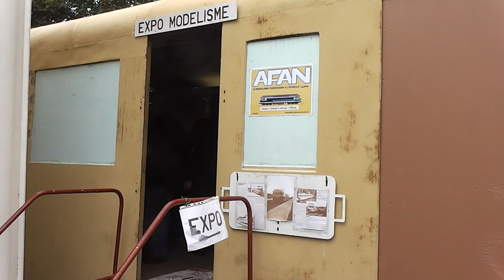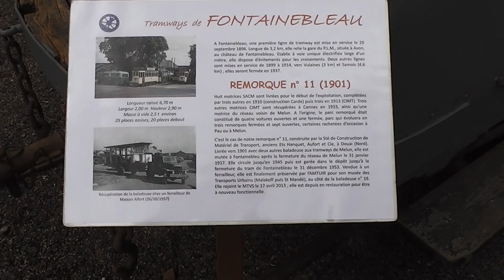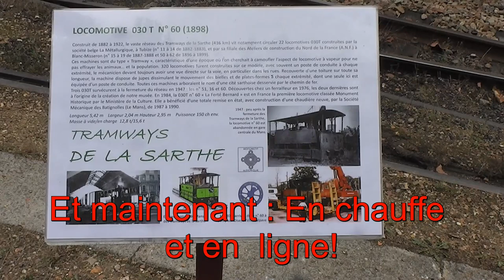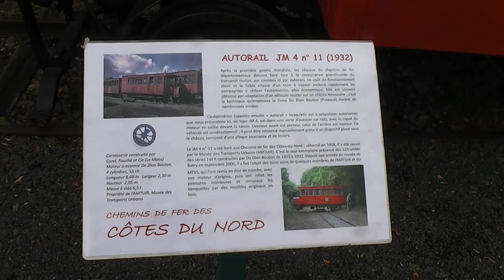40 ans du MTVS, Modélisme et Festival Vapeur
Pour fêter ses 40 ans d'existence du MTVS (Musée des Tramways à Vapeur et des chemins de fer Secondaires) a organisé deux journées autour d'une brocante ferroviaire, de modélisme et bien sûr de mise en ligne de trains à vapeur. Un grand bravo pour ces deux magnifiques journées dédiées au chemin de fer secondaires.